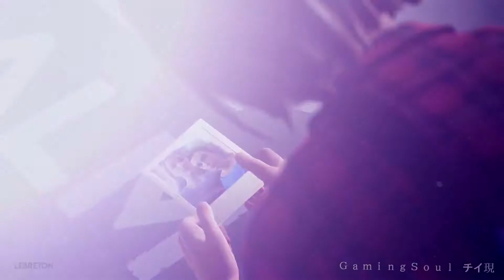Syd Matters - Obstacles [Life is Strange] (Lyrics/Sub español)